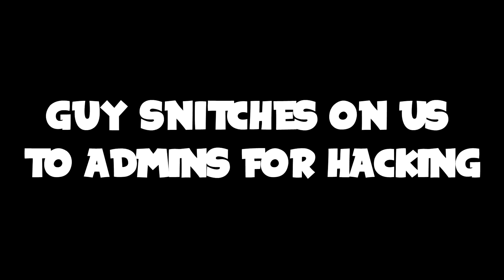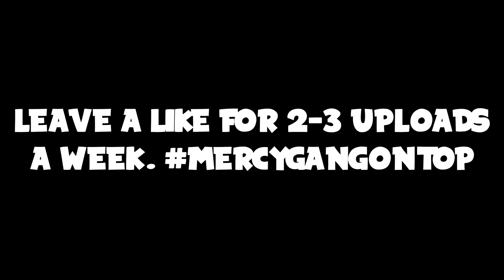SALTY PLAYER CALLS ADMIN ON US.. 😂 (GTA 5 RP)